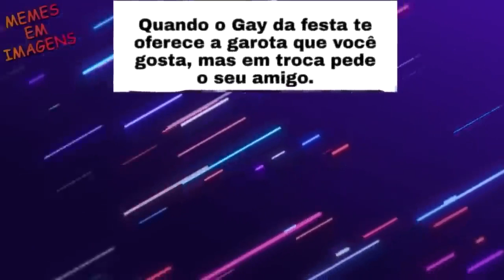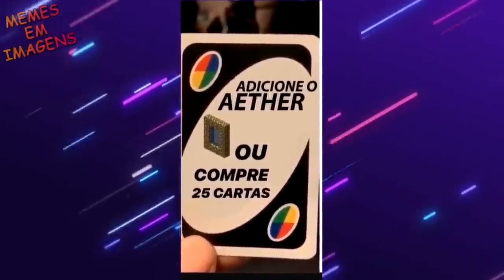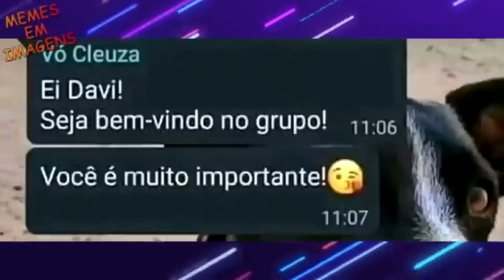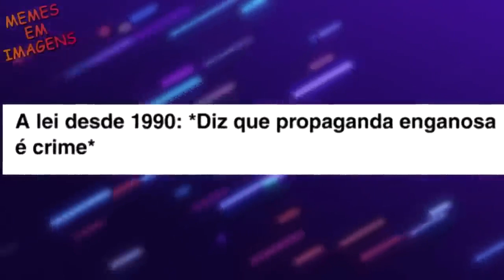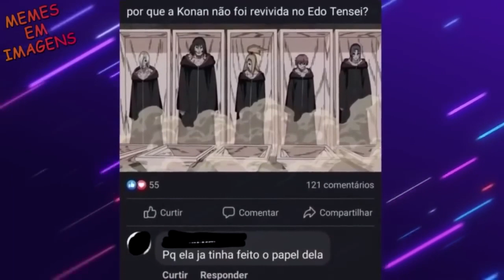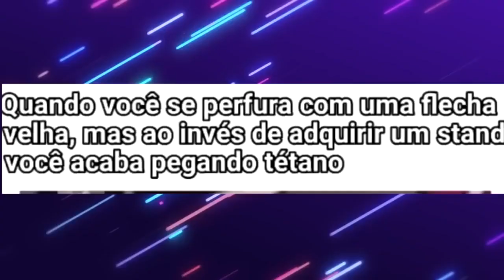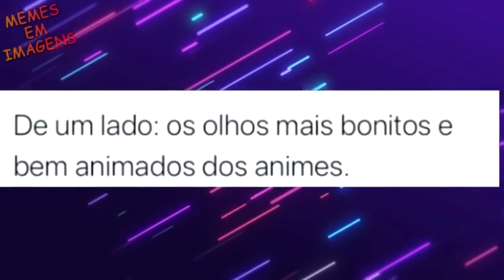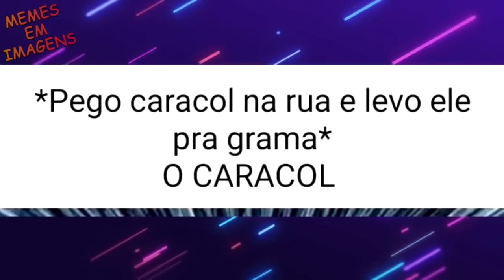MENINO COLOCA UM BRINCO